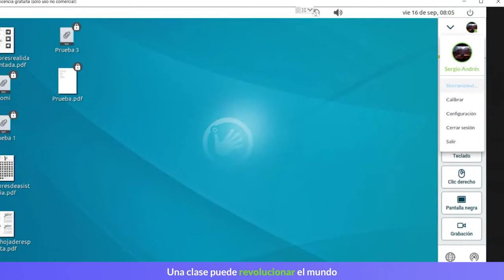Cómo iniciar sesión y sincronizar mi TOMi7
🤓 Crea o encuentra tu clase en tomi.digital/es
👩🏻‍🏫 Únete a la comunidad de maestros más grande de Latinoamérica